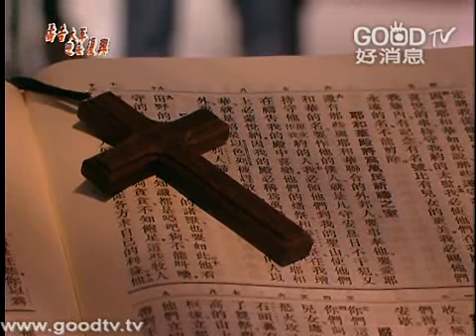禱告大軍迎接復興2012-03-11~正在發生的事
信息經文: 以賽亞書五十六章6～7節;阿摩司書九章11～12節;歷代志上二十五章1,7節;
『還有那些與耶和華聯合的外邦人，要事奉他，要愛耶和華的名，要作他的僕人─就是凡守安息日不干犯，又持守他（原文是我）約的人。 我必領他們到我的聖山，使他們在禱告我的殿中喜樂。他們的燔祭和平安祭，在我壇上必蒙悅納，因我的殿必稱為萬民禱告的殿。 』
『到那日，我必建立大衛倒塌的帳幕，堵住其中的破口，把那破壞的建立起來，重新修造，像古時一樣， 使以色列人得以東所餘剩的和所有稱為我名下的國。此乃行這事的耶和華說的。 』
『大衛和眾首領分派亞薩、希幔，並耶杜頓的子孫彈琴、鼓瑟、敲鈸、唱歌【原文作說預言；本章同】。他們供職的人數記在下面： 他們和他們的弟兄學習頌讚耶和華；善於歌唱的共有二百八十八人。』